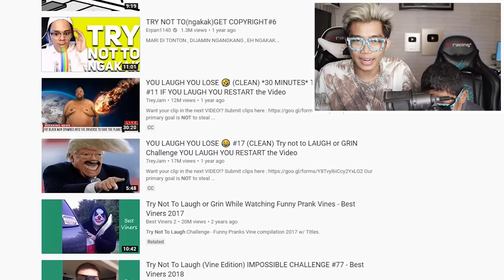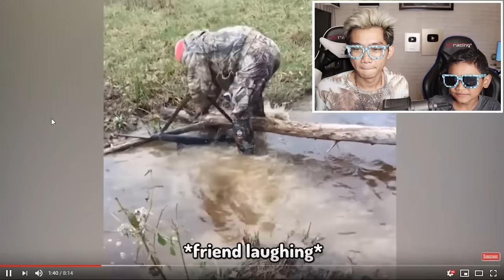BOCIL TAHAN TAWA 16 MENIT, VIDEO PALING LUCU DINEGARA +62 !!!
Jadwal Upload Video Setiap Hari :
1 Hari Video Redstone
1 Hari Video Survival
2 Hari Video Comes Alive
1 Hari Video Random